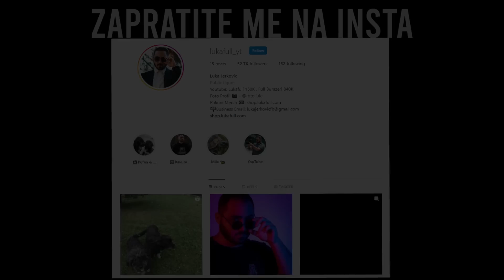UNISTILI SU MOJU OMILJENU ROBLOX IGRU !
BACITE LIKE AKO ZELITE JOS KLIPOVA OVE IGRE !